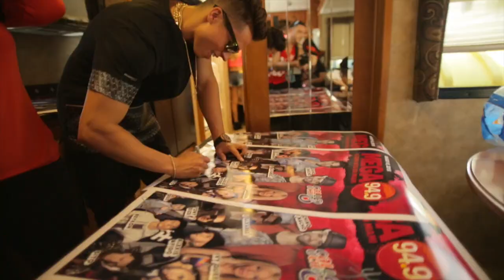Reykon @ Calle 8 [Concierto] ®